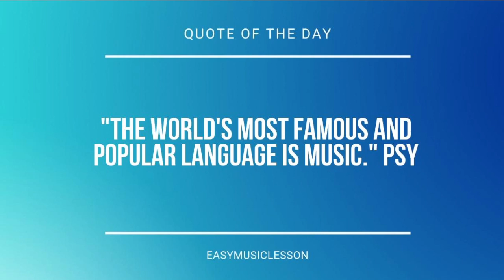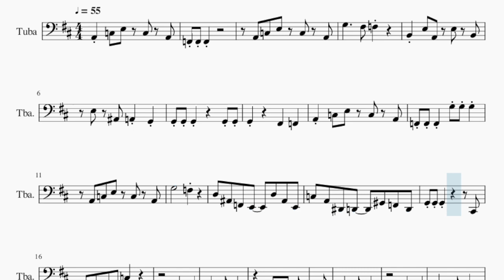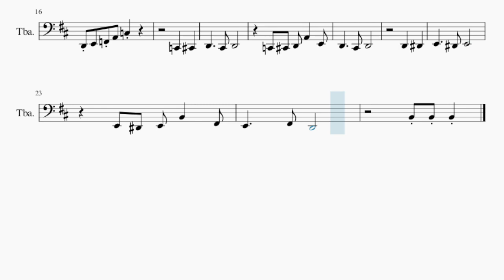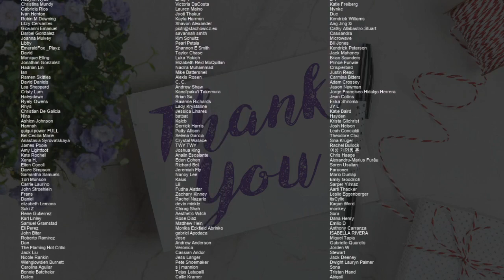SUPER EASY Tuba Sheet Music: How to play Nintendo Wii Theme by Kazumi Totaka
Comment and let us know how the videos have helped you. It keeps us going! :)Here is a sheet music/tab video on the song Nintendo Wii Theme (SUPER EASY) by Kazumi Totaka on the tuba. A tuba sheet music arrangement which is transposed to notes that are easily played by tuba, for the song Nintendo Wii Theme (SUPER EASY) by Kazumi Totaka.

EasyMusicLesson2 teaches you to play the your favorite instrument, through well-arranged sheet music so that you too can learn how to play Nintendo Wii Theme (SUPER EASY) by Kazumi Totaka on the tuba as fast as you can. A tuba sheet music with backing tracks to help your play the song better.

Chords of Tuba arrangement:
D Min 7   B Dim   B Dim   D Min 7   G Dom 7   C Maj 7   A Min 7 b5
E Min 9   D# Min 9   D Min 7   B Dim   B Dim   D Min 7   G Dom 7
G Min 7   C Dom 7   F Dom 7   A# Dom 7   D 7 Sus 4   D 7 Sus 4
G Min 7   C Dom 7   F Maj 7   F Maj 7   E Dom 7   A Maj 7   A Min 7

Melody notes of Tuba:
A2 C3 E3 C3 A2
F2 F2 F2
G3     F#3 F3
B2 E3 A2 E3 B2
E3 A#2 A2 G2
F2 F2 F2   G3 G3 G3
G3       F3
D3 A#2 F2 E2   D3 A#2 E2
C3 A2 D#2 D2   G#2 F2 D2
G2 G2 G2         C#2
D2 E2 F2 A2 C3
C2   C#2
D2     C#2 D2
C2 C#2 D2 A2   E2
D2     C#2 D2
D2   D#2
E2     D#2 E2
E2 D#2 E2 B2   F#2